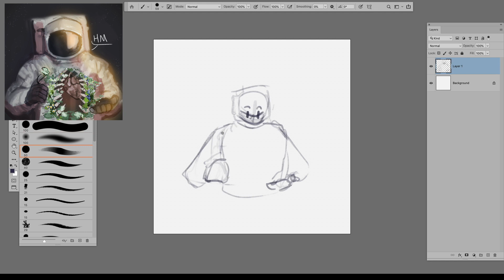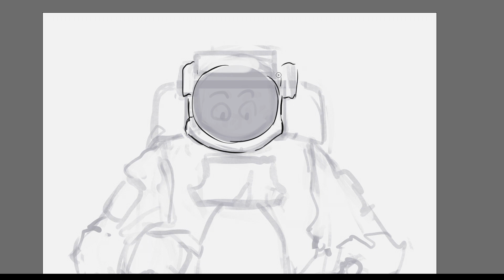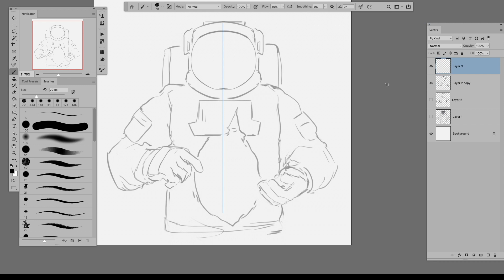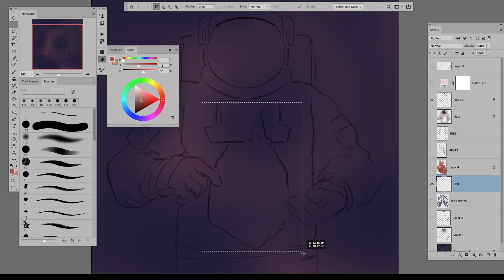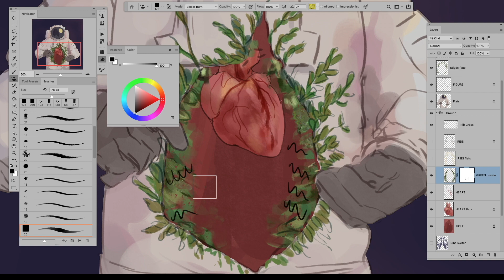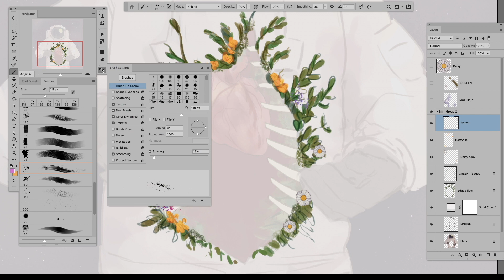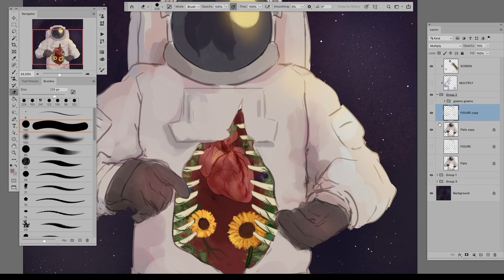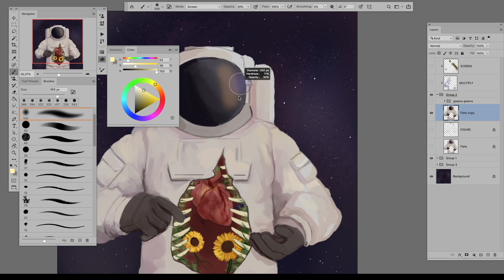Astronaut Speedpaint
Been in a real painty/conceptual mood lately. Slight content warning for cartoon body-horror and… plants. No music featured because finding music for videos is my least favorite part.

Tools used:
Adobe Photoshop 2020 for painting
Final Cut Pro for editing